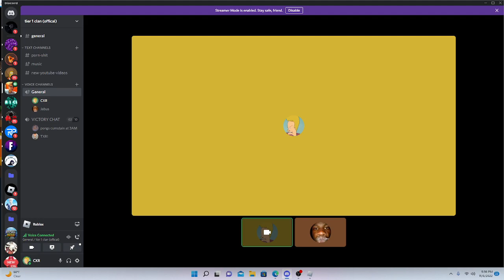SUBCRIBER WAGERS!!!( PINGS vs JEBUS)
comment ur guys roblox usernames and make sure u guys are subbed to the channel to be in one of my videos.